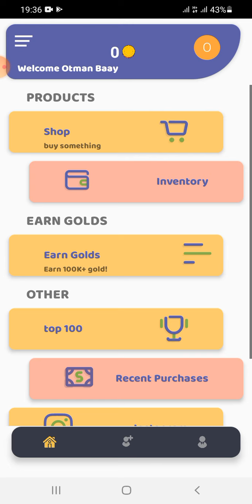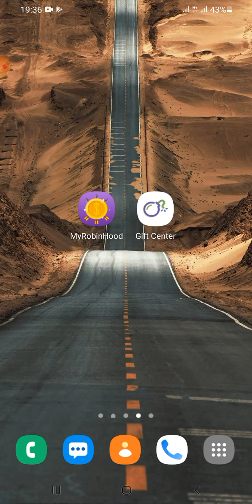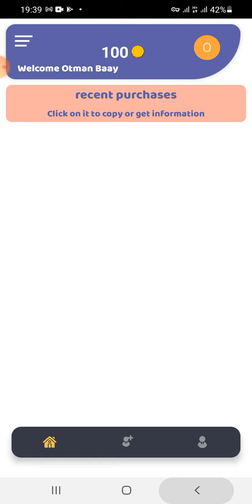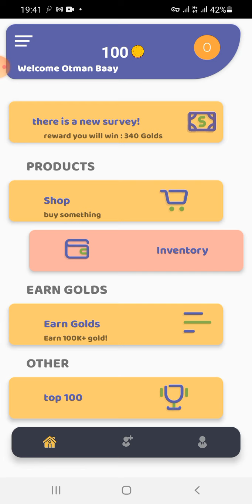ربح من تطبيق gift centar 🤑💲عن طريق تنفيذ عروض سهلة 🤔🤫 سارع و اسغل فرصة 🔥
With this app I earned completely free play money, and gift vouchers valid in many markets. You too download and start earning.

ربح من الانترنت في الجزائر
ربح من الانترنت في سوريا
ربح من الانترنت مجانا
الربح من الانترنت غوغل بلاي
الربح من الانترنت جوجل ادسنس
الربح من الانترنت غوغل
دورات الربح من الانترنت غزة
الربح من الانترنت عن طريق الهاتف 2020
الربح من الانترنت دولارات
الربح من الانترنت بدون عمل
الربح من الأنترنت دولار
الربح من الانترنت دليلك الشامل
ربح من الانترنت 100 دولار يوميا
الربح من الانترنت خمسات
ربح من خلال الانترنت
الربح من خدمات الانترنت
الربح من خلال انترنت
الربح من الانترنت حقيقه
الربح من الانترنت حوحو للمعلوميات
الربح من الانترنت حسوب
ربح المال من الانترنت حقيقي أدخل ولن تندم
الربح من الانترنت جديد
ربح المال من الانترنت جوجل بلاي
الربح من الانترنت من جوجل
الربح من الانترنت بدون جهد
دورة الربح من الانترنت جوجل
طرق الربح من الانترنت جوجل ادسنس
ربح المال من جوجل الانترنت
ربح جوائز من الانترنت
ربح من الانترنت تطبيق
الربح من الانترنت تونس
الربح من الانترنت تيليجرام
الربح من الانترنت تطبيقات
الربح من الانترنت تجارب
الربح من الانترنت تويتر
الربح من الانترنت تعريف
الربح من الانترنت تسجيل الدخول
كيف تربح من الانترنت للمبتدئين
كيف تربح من الانترنت 2020
كيف تربح من الانترنت في سوريا
كيف تربح من الانترنت في الجزائر
كيف تربح من الانترنت في المغرب
كيف تربح من الانترنت 2019
كيف تربح من الانترنت طرق